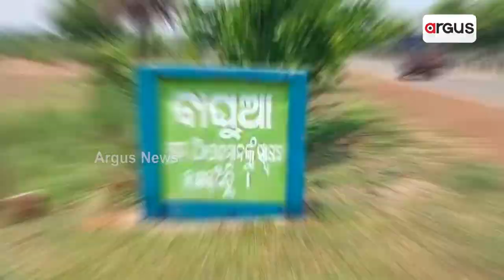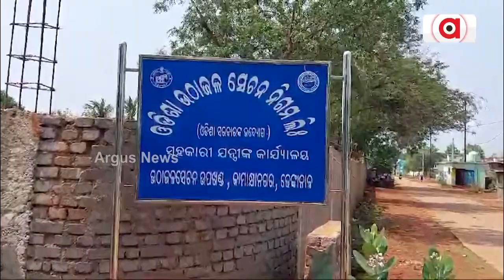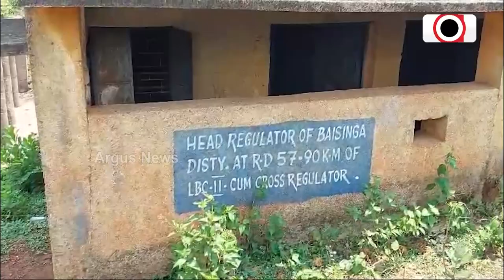ଅବ୍ୟବସ୍ଥା ଭିତରେ ରେଙ୍ଗାଲି ବାମ ପାର୍ଶ୍ଵ କେନାଲ ଉପରେ ନିର୍ମାଣ ହୋଇଥିବା ଉଠା ଜଳସେଚନ ପ୍ରକଳ୍ପ ।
ଅବ୍ୟବସ୍ଥା ଭିତରେ ରେଙ୍ଗାଲି ବାମ ପାର୍ଶ୍ଵ କେନାଲ ଉପରେ ନିର୍ମାଣ କରାଯାଇଥିବା ଉଠା ଜଳସେଚନ ପ୍ରକଳ୍ପ । ସରକାର କା ମାଲ୍ ଦରିଆ ମେ ଡାଲ ନୀତିରେ କୋଟି କୋଟି ଟଙ୍କାର ସମ୍ପତ୍ତି ହରି ଲୁଟ୍ ହେଉଛି । ବିଭାଗୀୟ ଅଧିକାରୀ ମାନଙ୍କର ଦାୟିତ୍ବହୀନତା ଅଭାବରୁ ନଷ୍ଟ ହୋଇଗଲାଣି ଉଠା ଜଳସେଚନ ପ୍ରକଳ୍ପ ।